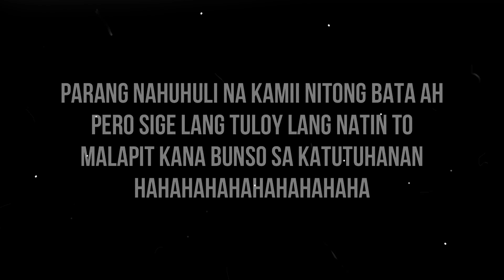May dewinde sa ibaba ng plato PRANK